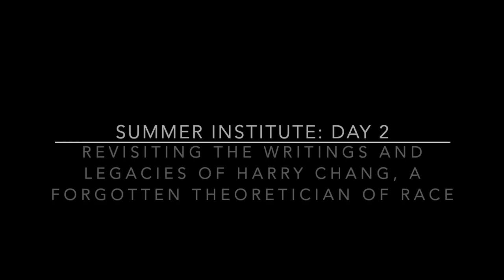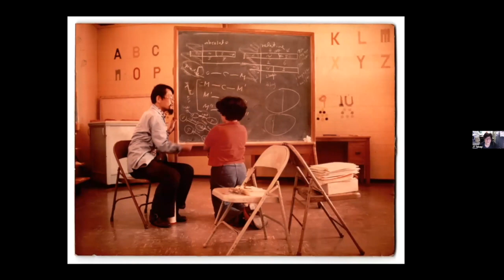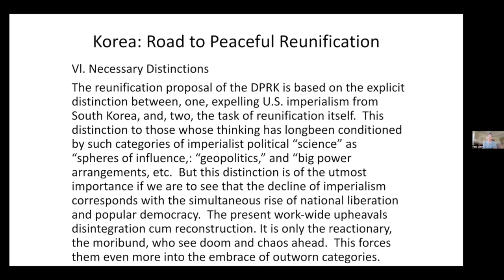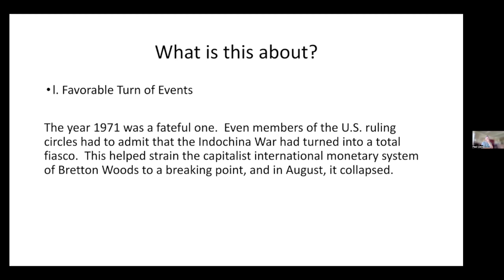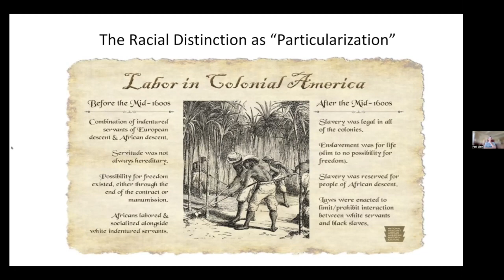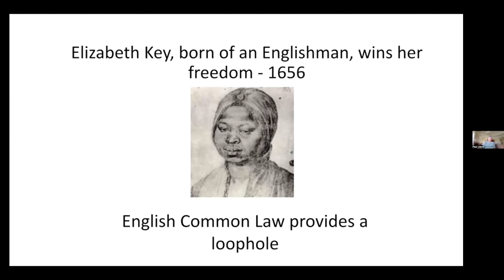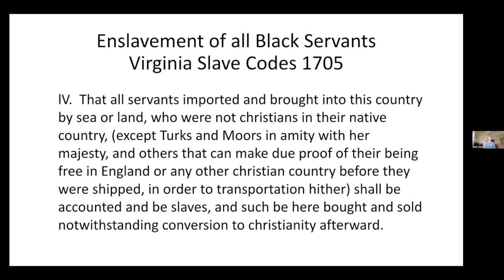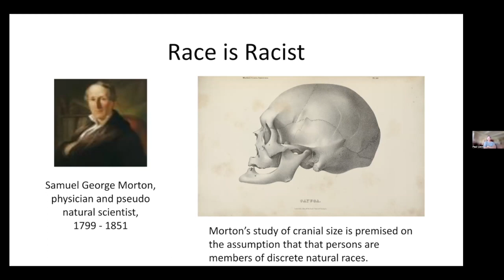Harry Chang on Race, Class, and Korea’s National Liberation (Summer Institute Day 2 Session 1)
The first discussion, facilitated by Paul Liem and JT Takagi, revolves around Chang’s handful of published writings as well as one unpublished piece, all of which will be made available to the CRJ Summer Institute participants in advance. The speakers will furnish insight into Chang’s life, background, and political development so as to give context to his writings and their far-reaching, formative, and durable significance. They will explore the intimate connections between Chang’s pioneering critique of racial categories in the United States and his political commitment to anti-imperialist struggle abroad.